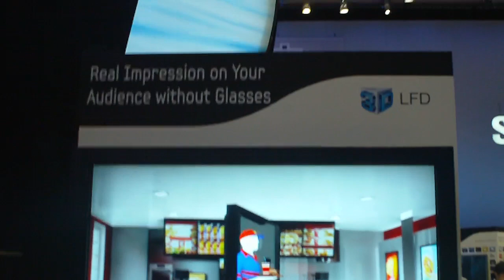Samsung 3D TV without Glass by FullHD.gr.MP4